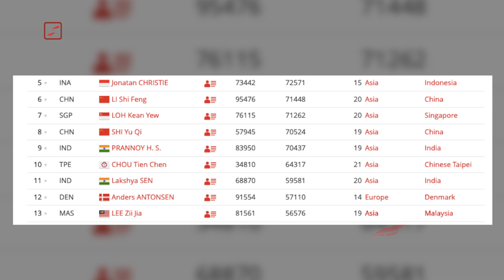Tidak Sadari Kekurangan, Jonatan Christie Kepedean Hadapi Lee Zii Jia di R64 Kejuaraan Dunia 2023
Tunggal putra andalan Indonesia, Jonatan Christie, kecewa berat, setelah dirinya harus gugur pada babak pertama Kejuaraan Dunia BWF 2023.

Jonatan Christie tunduk dari wakil Malaysia, Lee Zii Jia, dengan skor 13-21 dan 15-21.

H2h kedua pemain, Jojo unggul empat kemenangan dibanding Lee Zii Jia dengan 3 kali kemenangan.